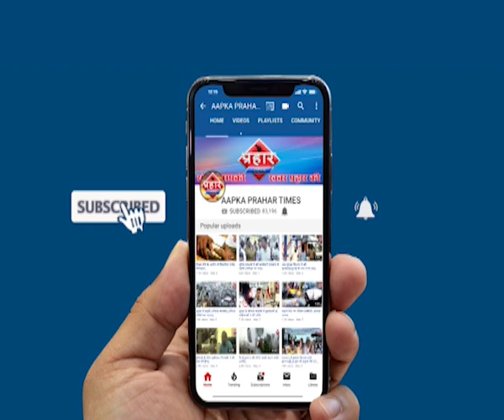JNU छात्रों का फीस बढ़ोतरी पर सड़को पर विरोध |islamuddin khan | Aapka Prahar Times -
JNU छात्रों का फीस बढ़ोतरी पर सड़को पर विरोध |islamuddin khan,
फीस बढ़ोतरी को लेकर छात्रों का विरोध

कैम्पस से शुरू हुआ विरोध सड़क तक पहुचा

पुलिस ने छात्रों पर किया बल प्रयोग,